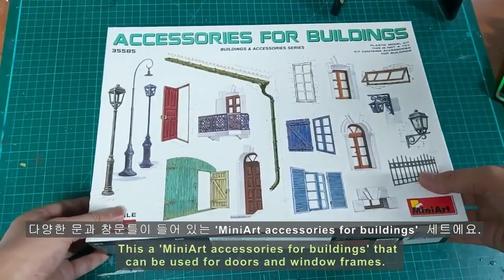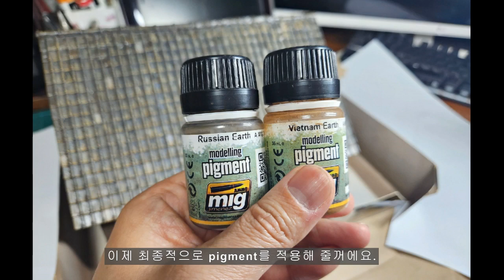Making a stone wall warehouse for 1/35 diorama.(with corrugated cardboard)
Hi.
This is a making video of country warehouse for 1/35 scale WW2 diorama.
I made a basic frame with styrofoam,  and attached corrugated cardboard on the outer wall of the building.  After painting with lacquer, then I washed it with oil paint.

I did the basic weathering with enamel paint and pigment,  and I used MiniArt accessories set for the roof, doors, and windows.
Afterwards, I will show decorating the interior of the warehouse in the finished diorama later.